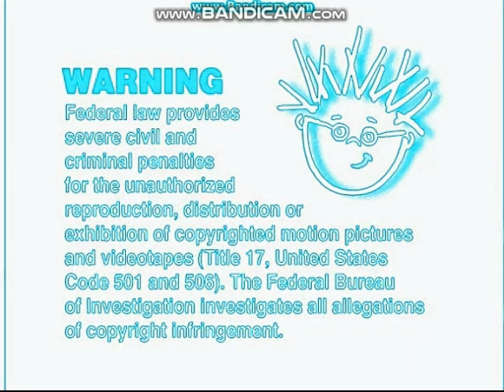Opening to Baby Mozart 2002 DVD in Electronic Sounds 4.0